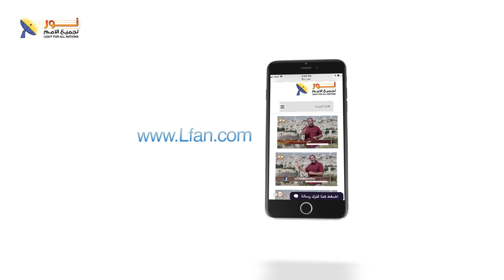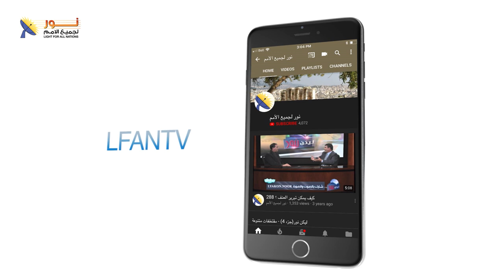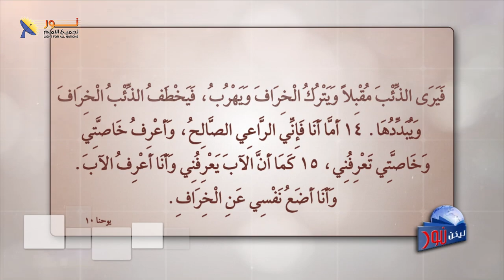ليكن نور - الحلقة ٦٧٧ - ماذا يحتاج عالمنا اليوم؟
👈في ظل الأحداث الصعبة في الشرق الأوسط؛ ماذا يحتاج عالمنا اليوم؟
🔸وما هو الحل والعلاج لمشكلة العالم؟
❓هل يمكنك أن تذكر حلاً لهذه المشكلة المعضلة والصراع المرير الذي يمر به العالم؟

📌يمكنك التواصل معنا بصورة شخصية عن طريق رسائل الواتساب👇
WhatsApp الواتساب:    🆆🅷🅰🆃🆂🅰🅿🅿